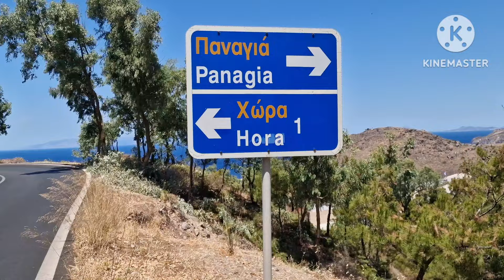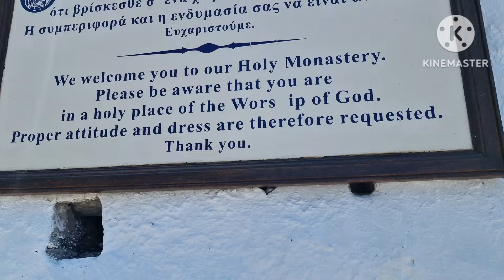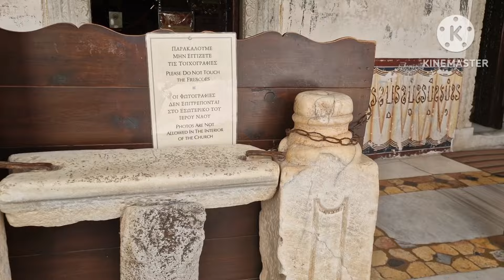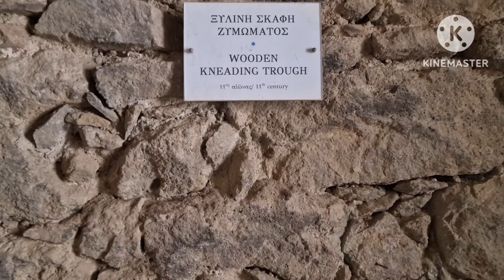My Hike on Patmos Greece / Cave & Monastery!!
Hiking up to the Cave of Apocalypse and The Monastery of St John on the holy island of Patmos!